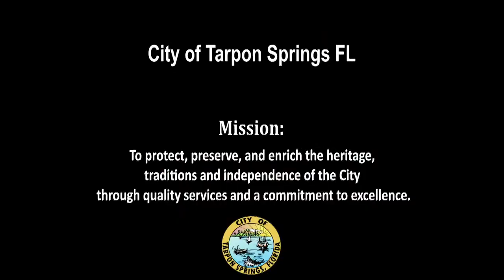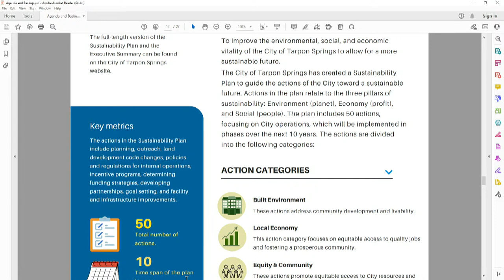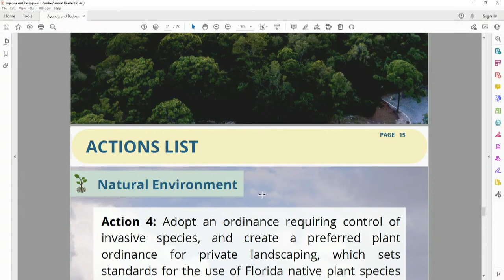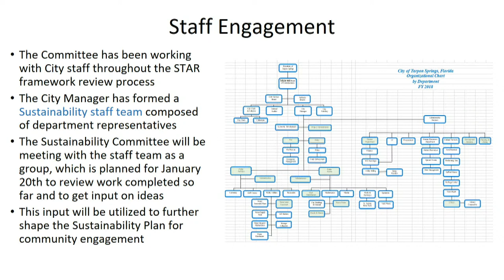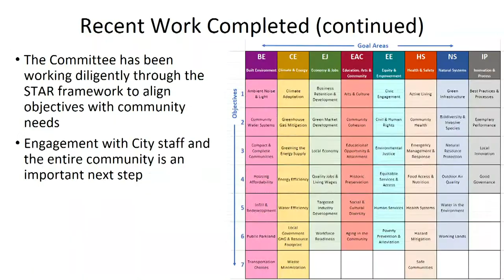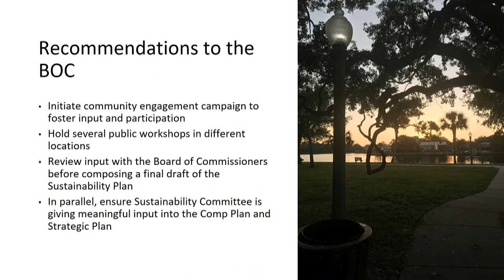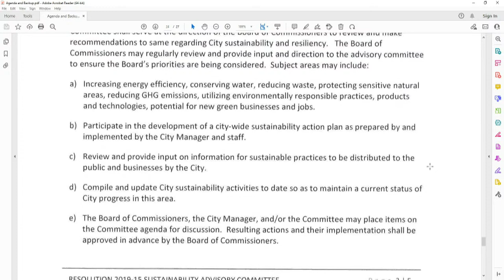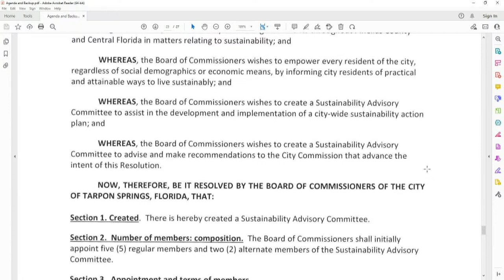Sustainability Committee January 19, 2023